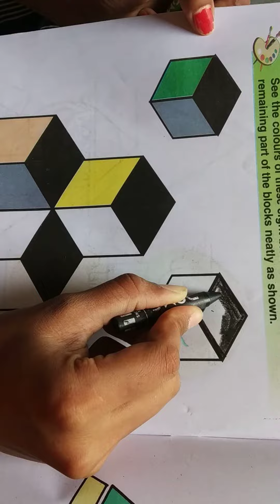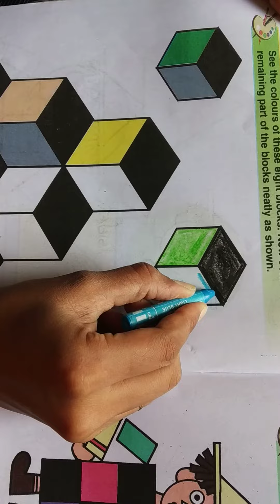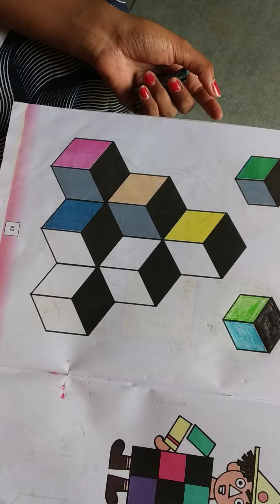Std LKG Maths Part 27